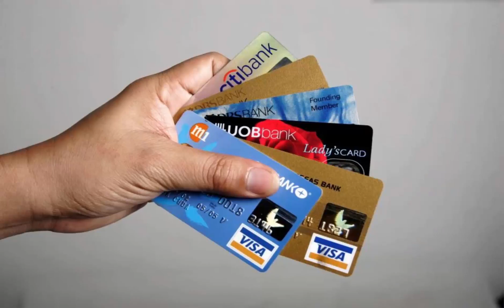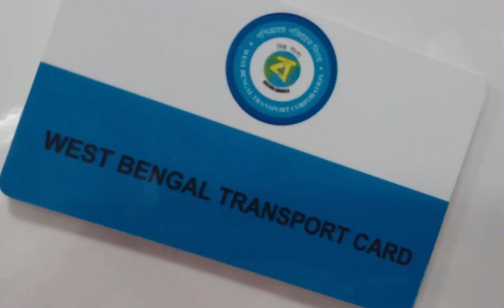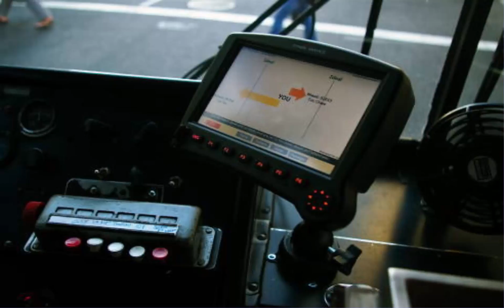Transport Smart Card Coming Soon For Traveling | # Bangladesh | LR Media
Transport Smart Card Coming Soon For Traveling | # Bangladesh | Smart Card | LR Media. West Bengal launches Transport Smart Card and Pathadisha App for travelling. For more details watch on LR Media.